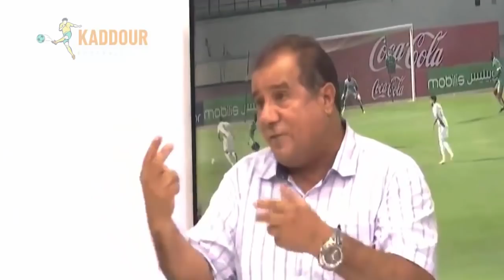يا عمارة فيق خليك من السيلفيات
مواصلة ممارسة الكولسة ضد المنتخب الجزائري في ظل صمت الجهات الرسمية الجزائرية
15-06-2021